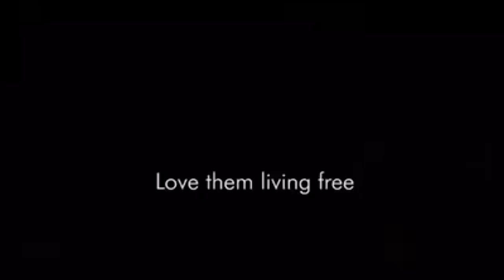World Animal Day : Your entertainment, their suffering.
This World Animal Day please make a pledge to not be a part of the cruelty. The tricks these innocent souls are made to perform are not natural to them and can cause a lot of anxiety and pain.